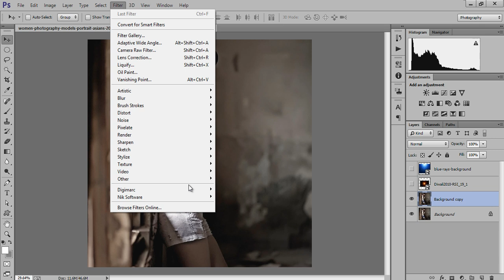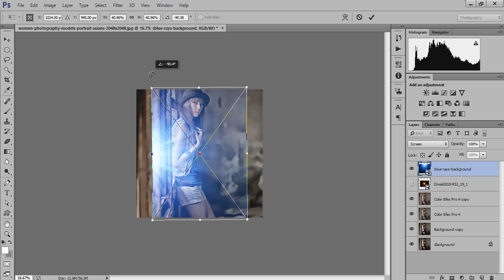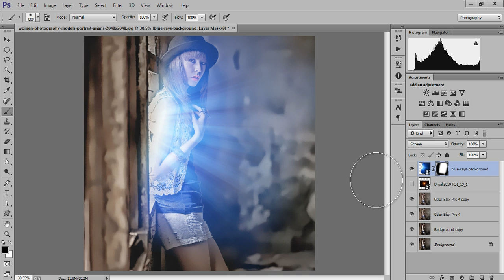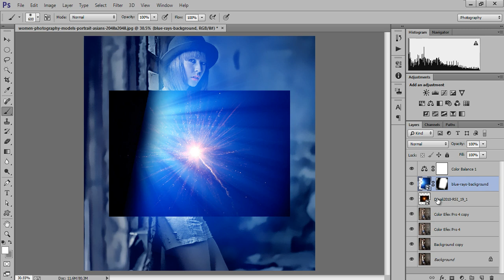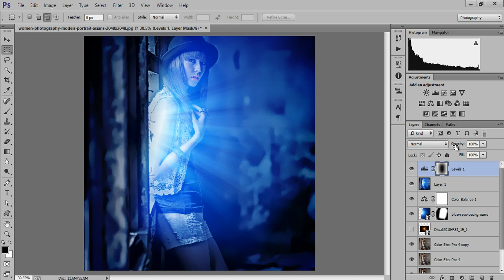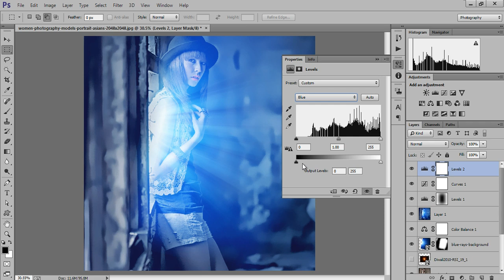Light Beam Effect Photoshop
In this tutorial of Photoshop we will learn to add light effect or light beam using blending mode.

In this light effect tutorial we will learn to add light beam coming through window on side portrait. i have choose this light beam wallpaper from google. fristly do the basic adjustment in image and  add this light beam wallpaper then set is blend mode to screen the use mask to blend the corner of light beam wallpaper. then use color balance to get blue shade on remaining part in the image. thanks